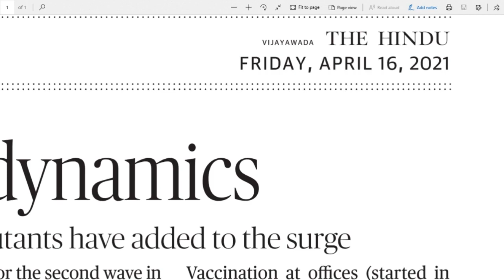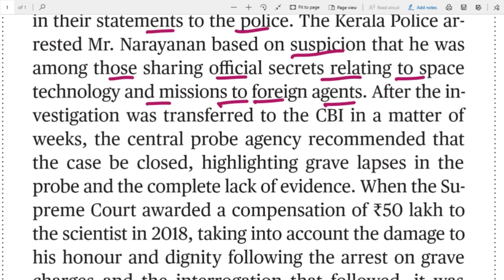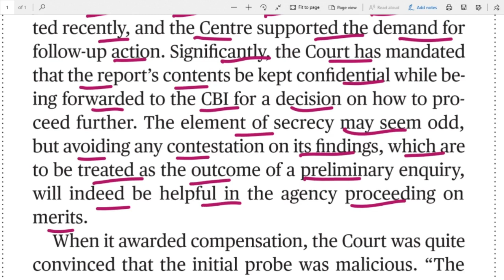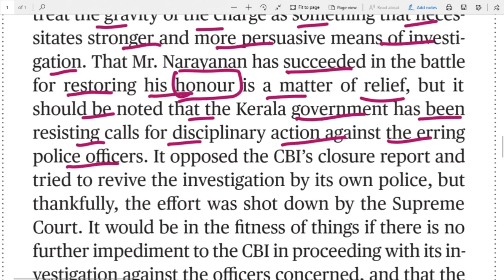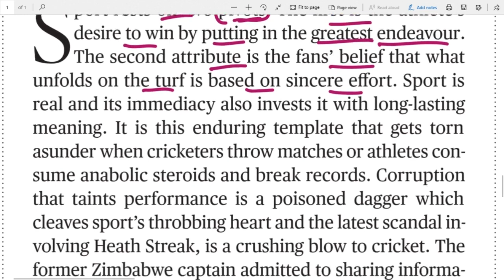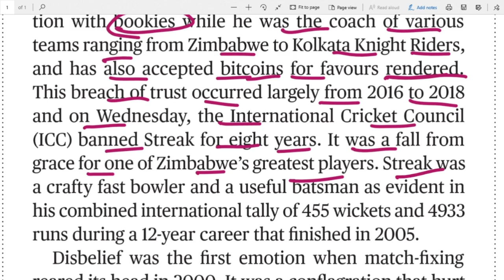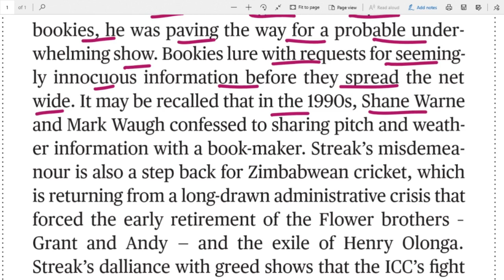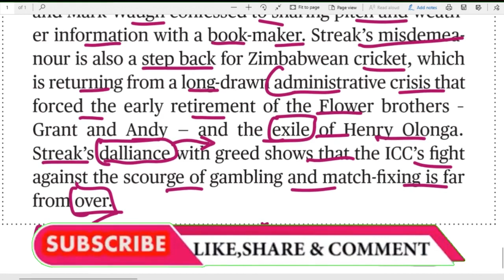16.04.2021 The Hindu Editorial Analysis in Telugu For all Bank, UPSC, SSC, Railways exams etc